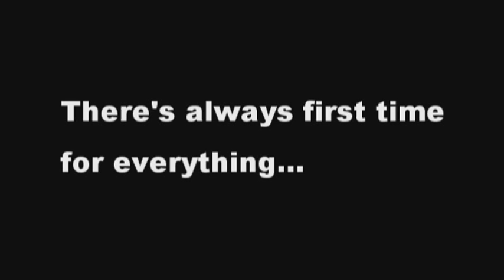Just The Way You Are (THE Bloopers) (Pinoy in Singapore)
Presenting... behind the scene footage and bloopers of our first studio version video.  Hope you all enjoy! :)

Watch out for more videos! Cheers!